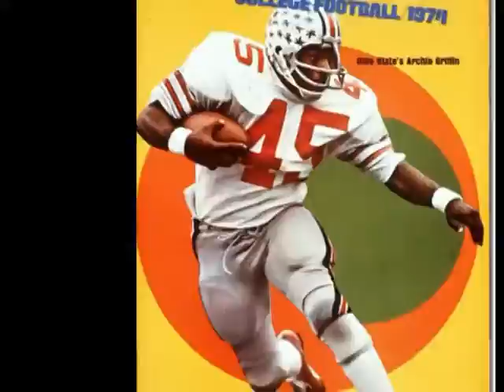OSU Buckeyes Montage 2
A Montage Of Ohio State Buckeyes Pics To 'Buckeye Battle Cry